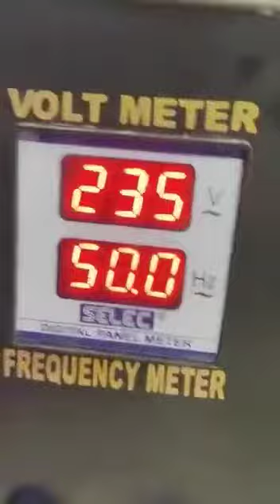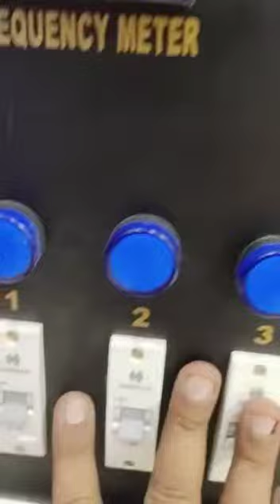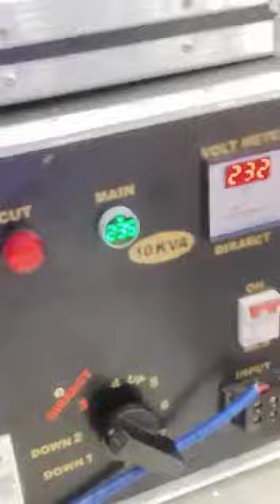10kva staplizer very heavy quality staplizer 💯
Address-Gaushala road,Abohar (Panjab)